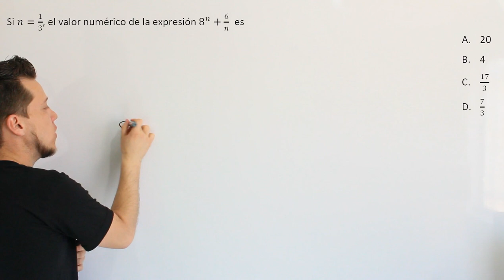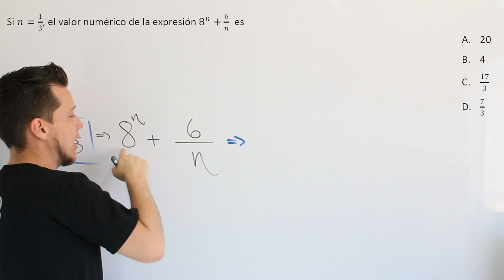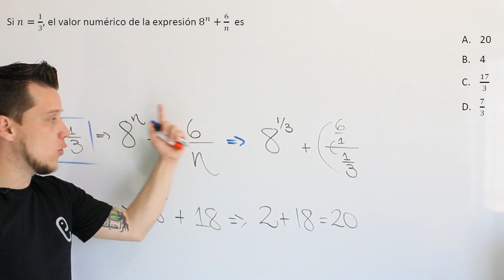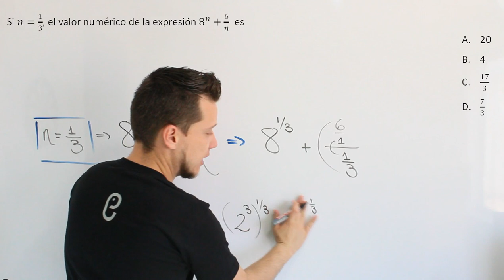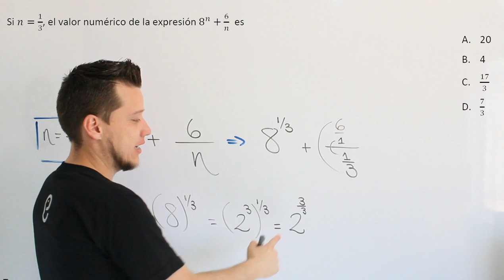🐘 Aritmética Ejercicio 5 🔥🚀